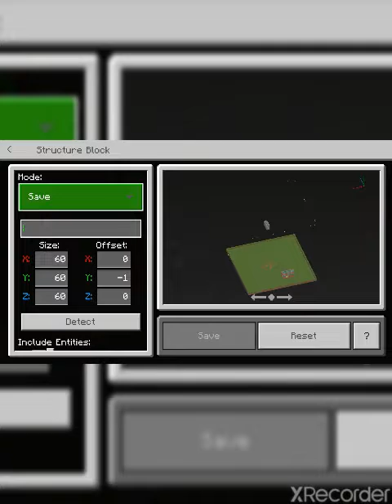how to make pvp easy. don't forget to put /gamerule commandblockoutput false